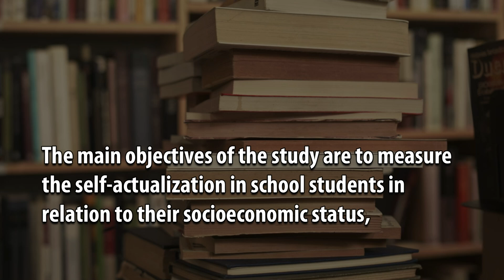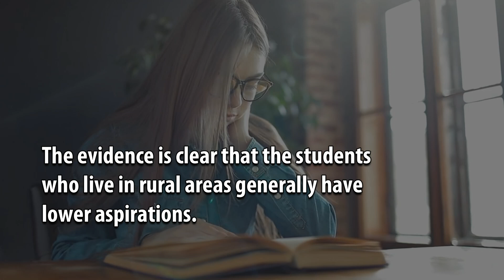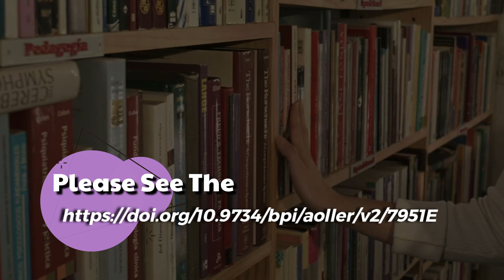Relationship between Level of Aspiration and Academic Performance of School Students